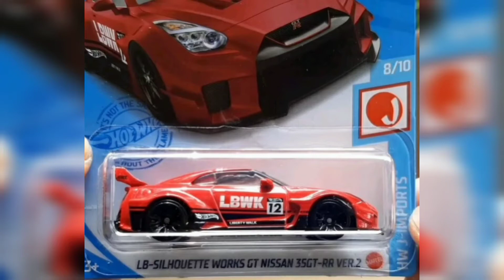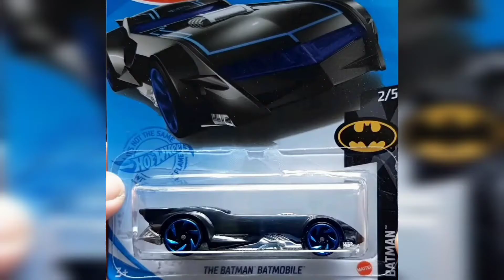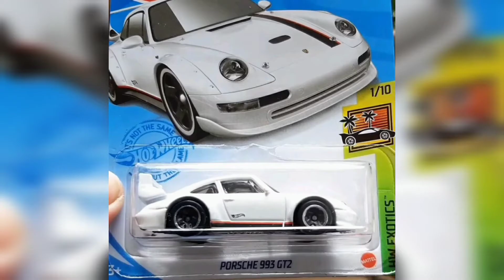Um dos lotes hot Wheels que mais quero neste ano e o lote Q top demais.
Olá sejam bem vindos, mais um vídeo no canal
neste vídeo vou mostrar fotos de um dos melhores lotes de 2021 .